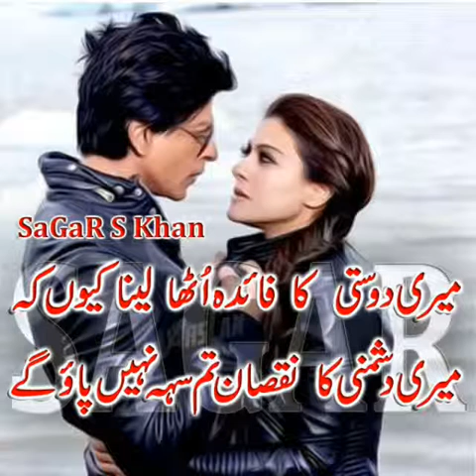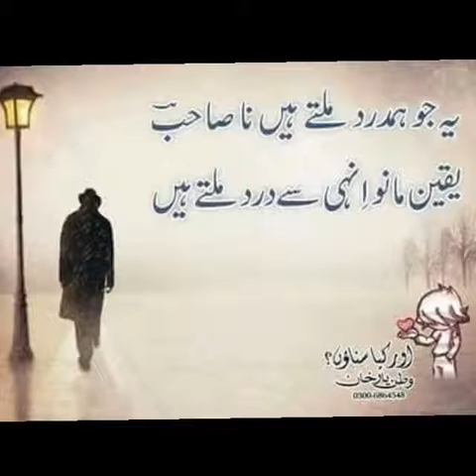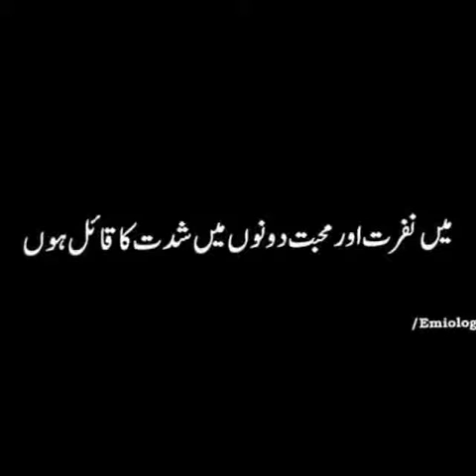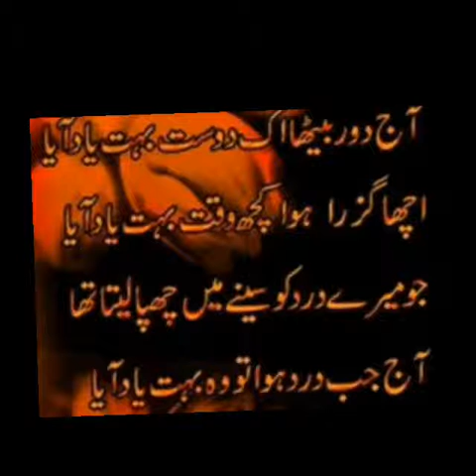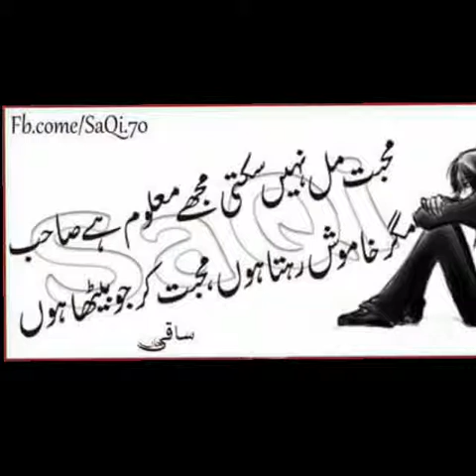Khagwani Abdul Rehman Khan khagwani (P. ......R)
Abdul Rehman Khan khagwani